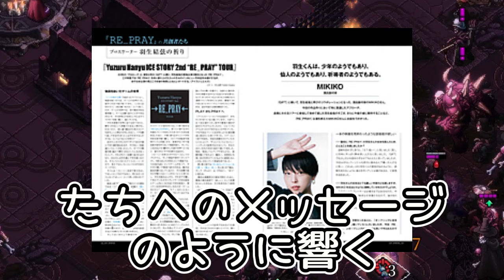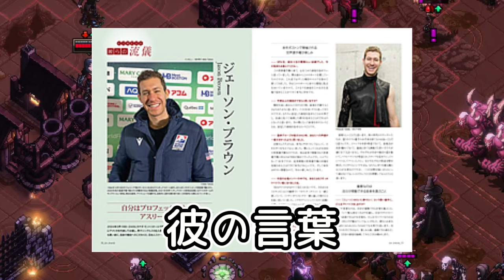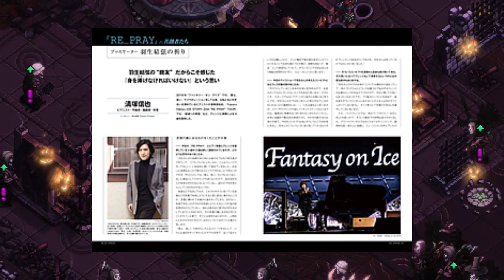【羽生結弦】「アイスジュエルズ Vol.19」で解き明かす「RE_PRAY」の感動：羽生結弦の言葉が紡ぐ希望のメッセージ